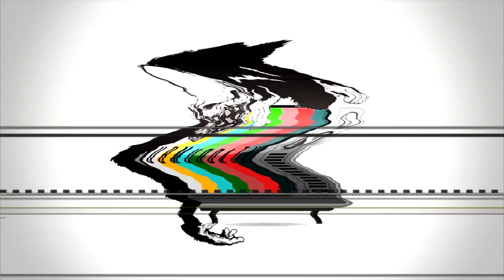Twista N Krayzie Bone - Serve Em Raw